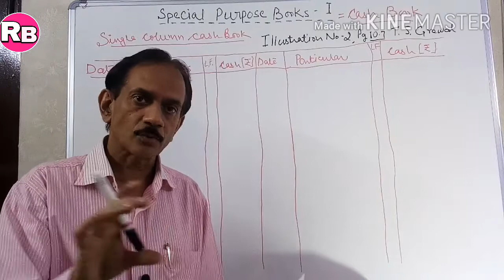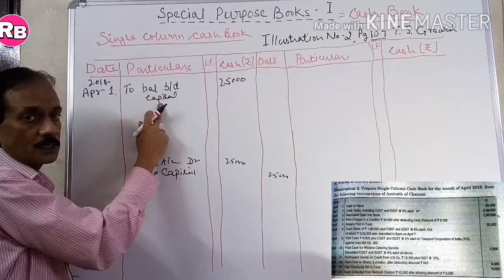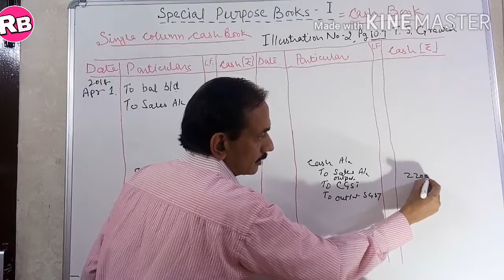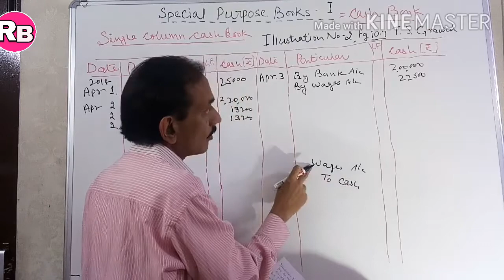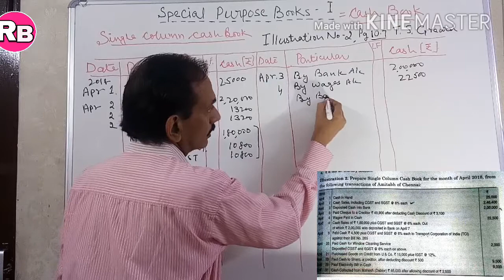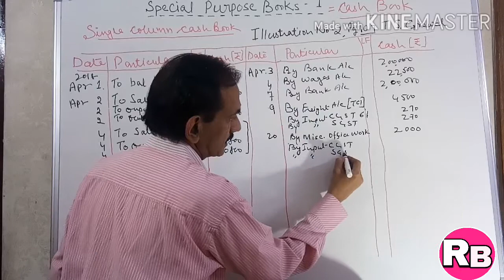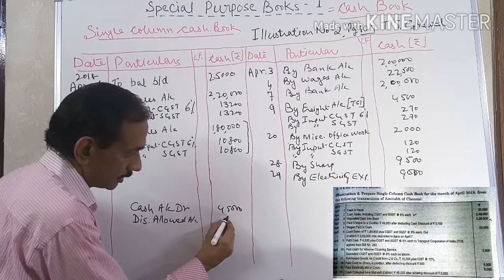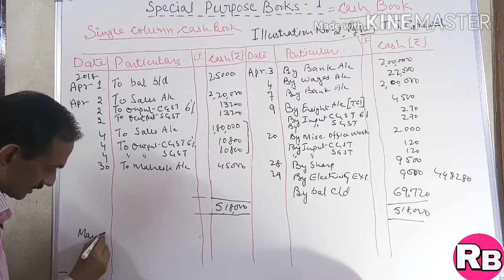#28. Special Purpose Books (Part-2)~ Simple Cash Book! Single Column Cash Book! Subsidiary Book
Special Purpose Books! Simple Cash Book! Subsidiary Books- Single Column Cash Book! Class 11 Accounts